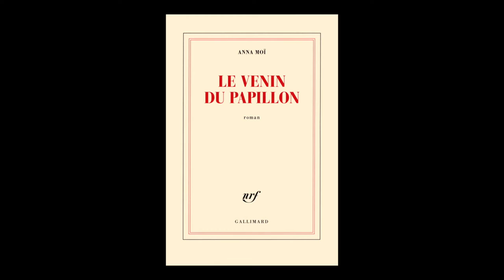Anna Moï - Le venin du papillon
Anna Moï vous présente son ouvrage "Le venin du papillon" aux éditions Gallimard. Rentrée littéraire hiver 2017.